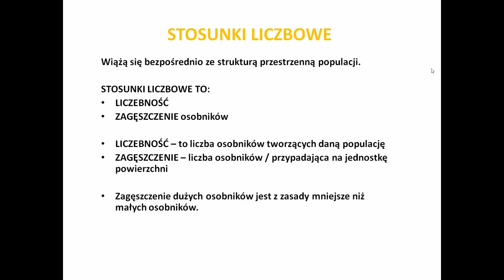stosunki liczbowe w POPULACJI liczebność zagęszczenie - ekologia - KOREPETYCJE z BIOLOGII - 153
⭐⭐⭐OBEJRZYJ TAKŻE: ⭐⭐⭐

źródło rycin / source engravings:
opracowanie własne na podstawie dostępnej wiedzy biologicznej / own study based on commonly available biological knowledge